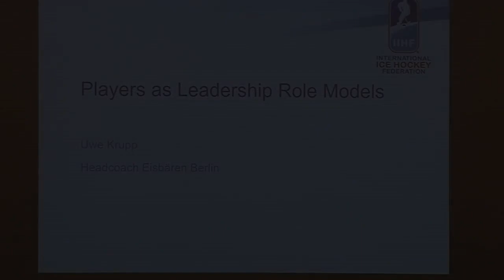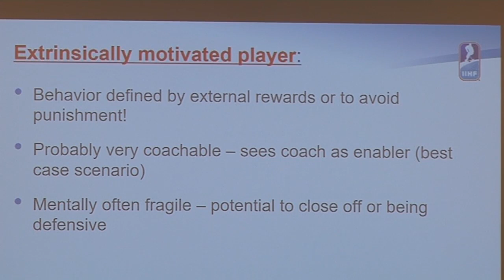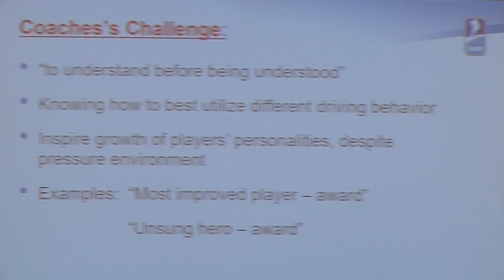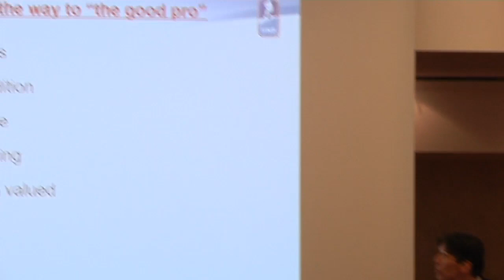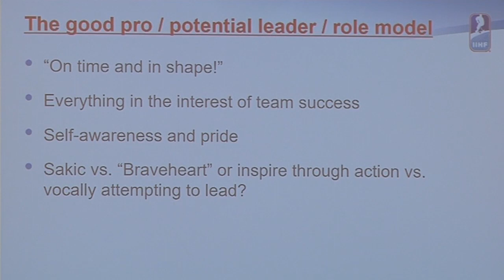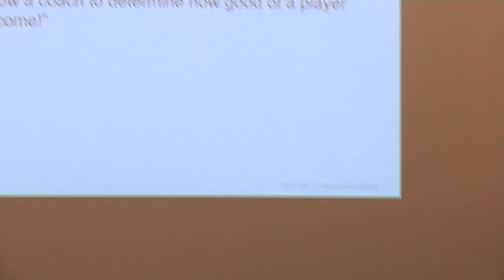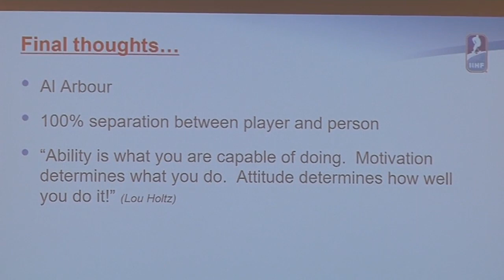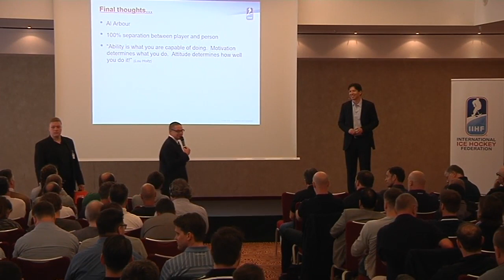Uwe Krupp - Players as Leadership Role Models - 2017 IIHF International Coaching Symposium